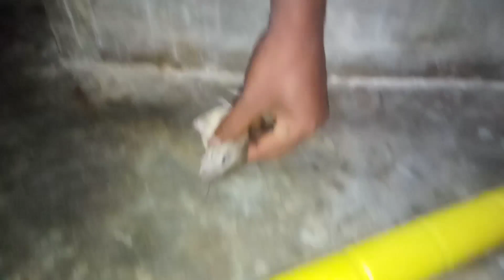Churi Tut Gya